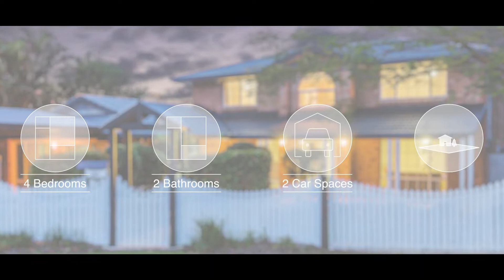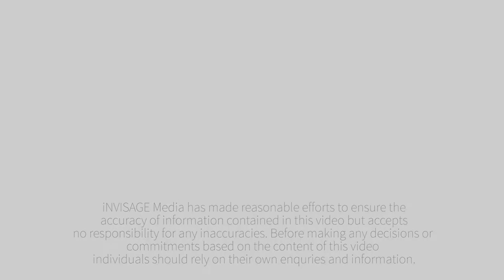RE/MAX Platinum Presents - 26 Satinash Street, Narangba - Leanne Kroes